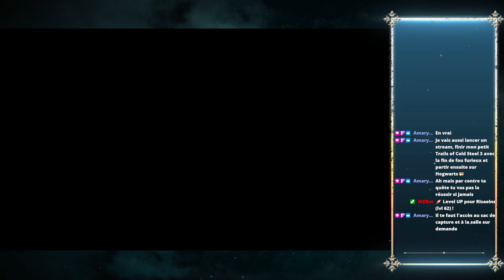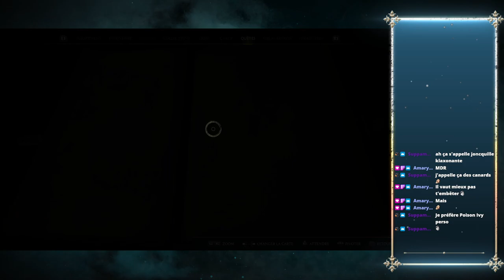HogwartsLegacy [ LES AVENTURES DE ORI GAUNT] #3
Rediff du live Twitch